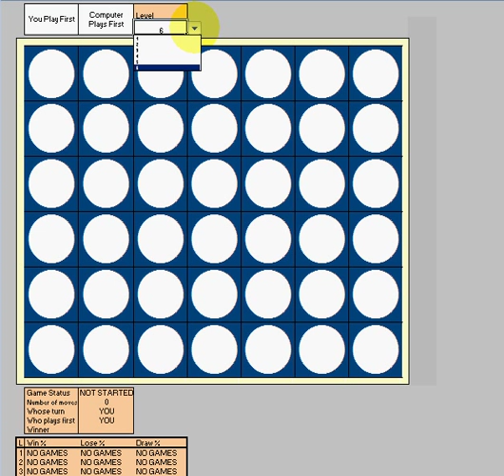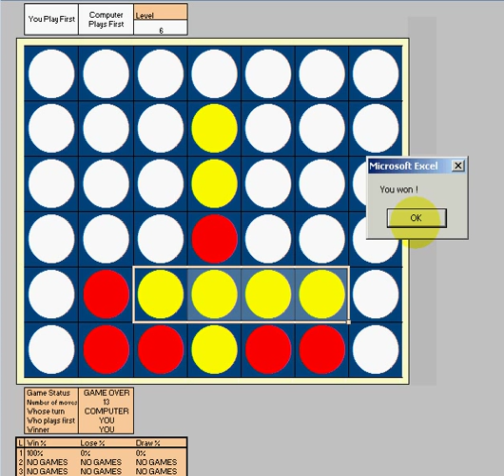ExcelExperts.com - 4 in a row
ExcelExperts.com - Training video - 4 in a row... connect 4 pieces together to win the game.